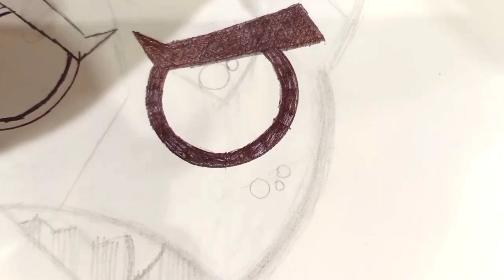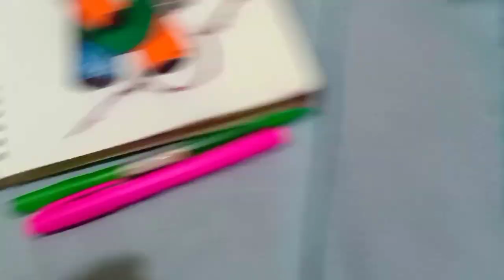how to draw a monster in ballpoint pen timelapse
Monster sketch